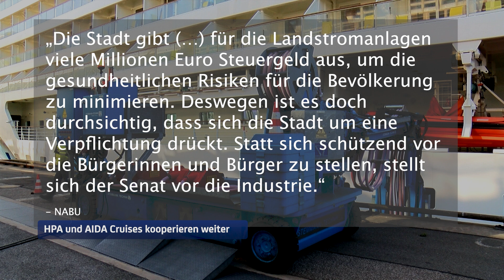HPA und AIDA Cruises: Weitere Zusammenarbeit und Landstrom-Anlagen geplant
Der Hamburger Hafen und AIDA Cruises haben die weitere Zusammenarbeit beschlossen. Damit bleibt Hamburg weiterhin eine regelmäßige Anlaufstelle für AIDA Schiffe, auch während der Passagier-starken Wintermonate. In Sachen Klimafreundlichkeit will die Stadt auf den Landstrom-Betrieb für die AIDA Riesen setzen. Die Schiffe nutzen Hamburgs einzige Anlage in Altona jedoch nur selten, da das nicht verpflichtend und der Strom sehr teuer ist. Der Naturschutzbund kritisiert. Weitere Landstrom Anlagen sollen in Steinwerder und der Hafencity folgen.